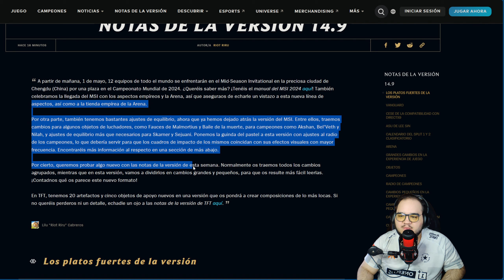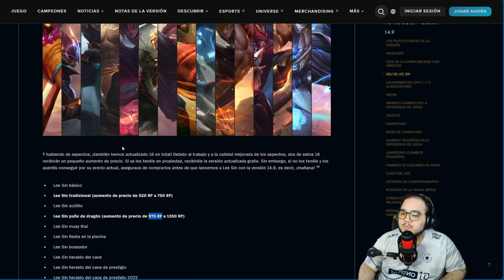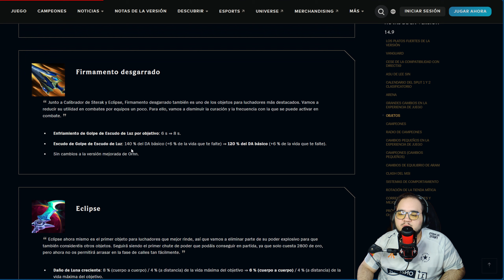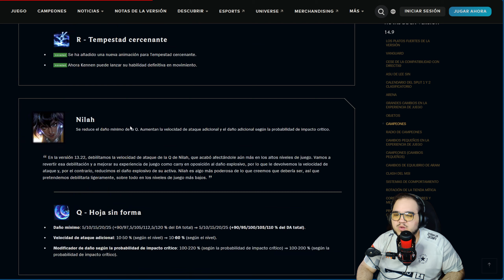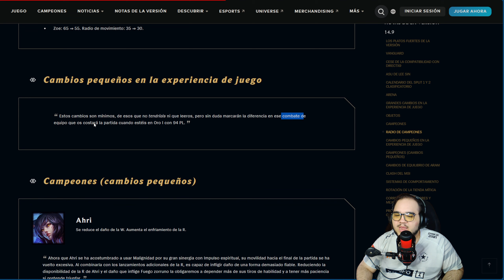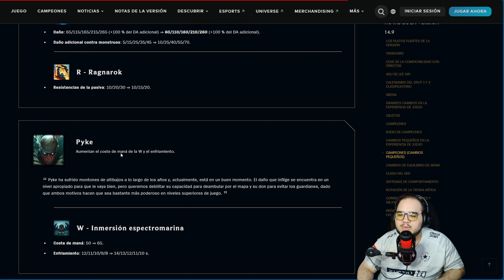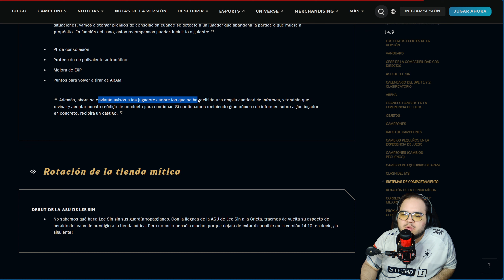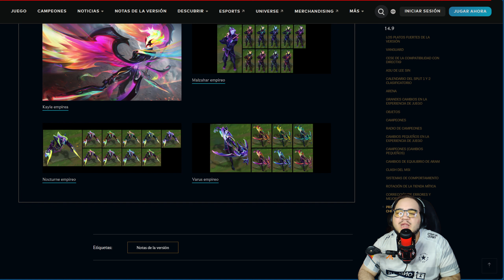SE REPARTEN NERFEOS A TODO EL MUNDO, Analisis parche 14.9 en español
Meta personal de subs:
- 250 --► 17/08/2022
- 500 --► 16/05/2023
- 1000 --► 01/03/2024
- 2500 --► Próximamente